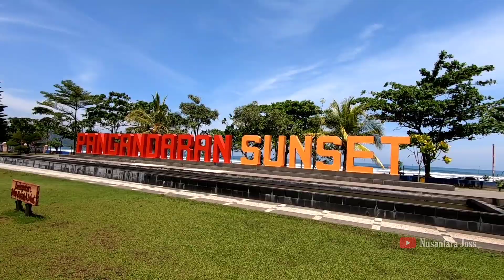Pantai Pangandaran Terbaru 2022 | Motovlog Jalan Jalan Mantai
Saya rekomendasikan menggunakan resolusi 1080p agar jernih

Di Video kali ini saya akan Berkendara muter muter pantai pangandaran saat bulan puasa. Pantainya bersih dan indah.

Alat yang saya gunakan :
Camera :Go Pro Hero 7 Black
Software edit : kinemaster
Kendaraan : Motor

 Note: mohon maaf bila ada kesalahan dalam penulisan (penyebutan) nama daerah (kota).